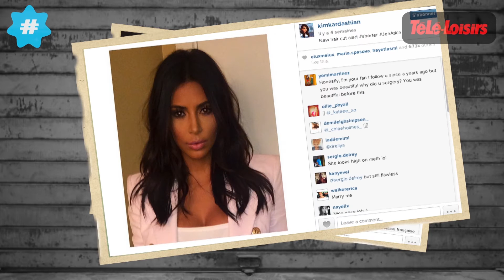Instagram : tout ce qu'il faut savoir [Réseaux Pointés #7]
Cette semaine dans Réseaux Pointés, on vous parle de l'application photo Instagram.

Retrouvez toutes les vidéos réalisées par TéléLoisirs sur cette chaîne toutes les semaines : interviews, zapping TV, reportages, Vidéos buzz et bien plus ! Rejoignez-nous sur le site TéléLoisirs et chaque semaine en kiosque.